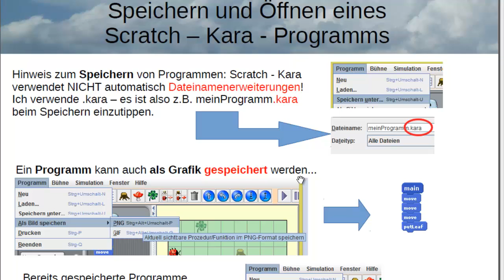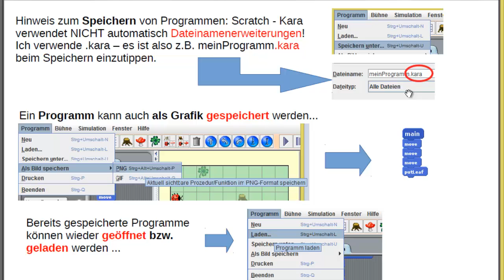(16) Speichern und Öffnen eines Programms - Der Scratch - Kara - Simulator